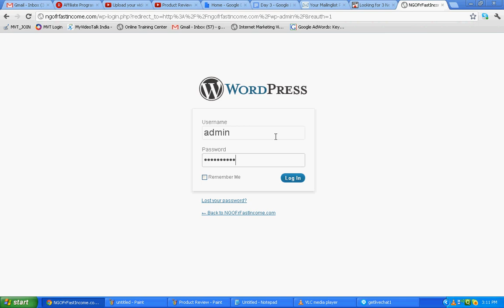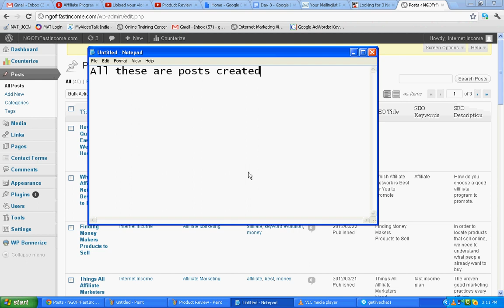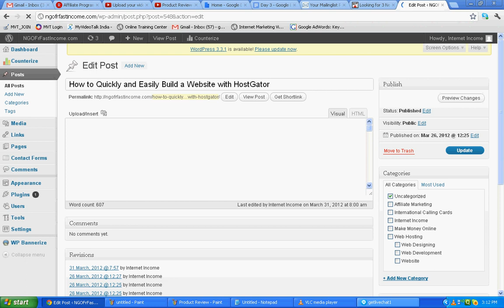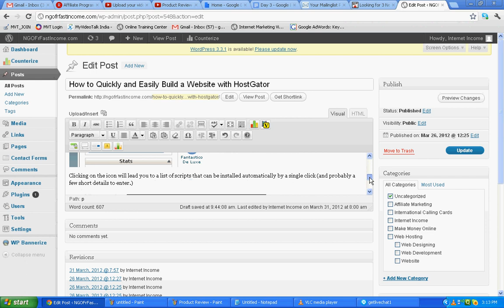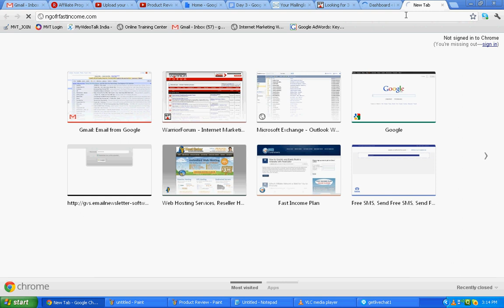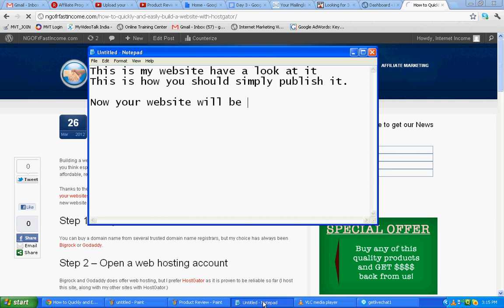Publish wordpress site.avi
How to publish your wordpress website ?